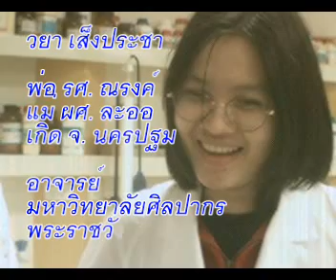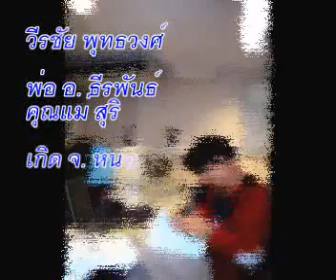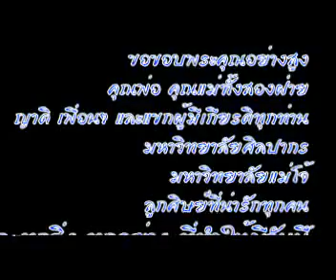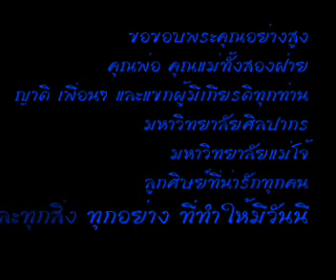nakornpatom_win_Media_Format.wmv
วยา&วีรชัย